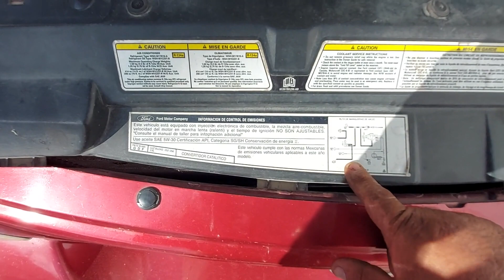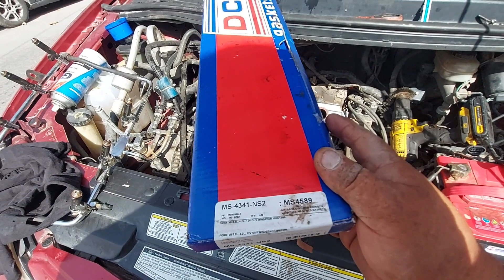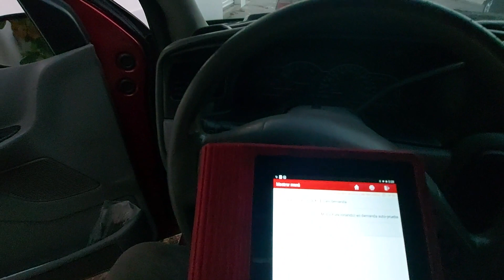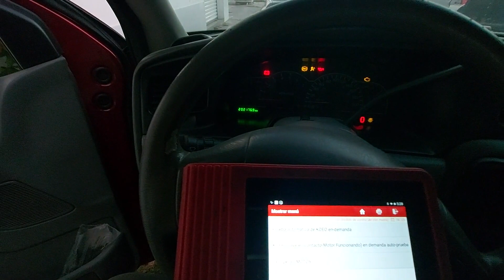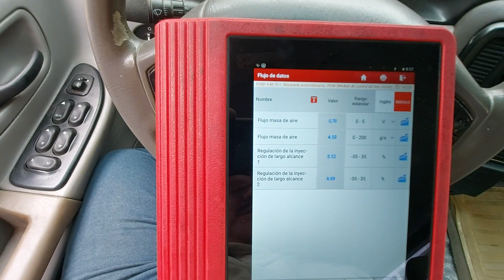como checar fallo del sensor imrc control de las papalotas de admicion ford windstar modelo 2000 3.8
si gustan el manual marcarme por whap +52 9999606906